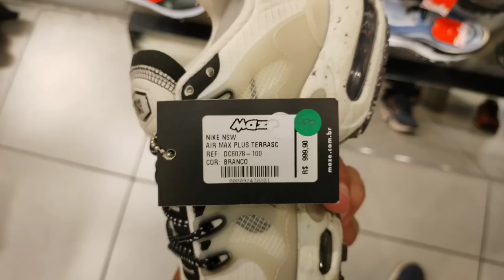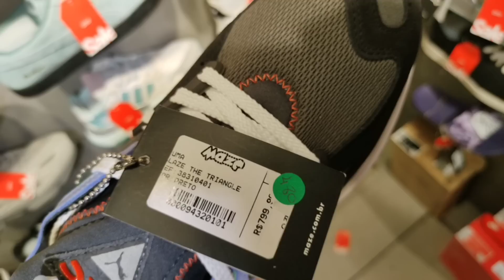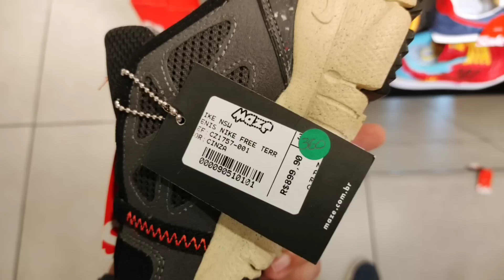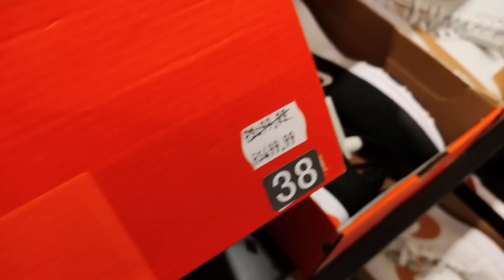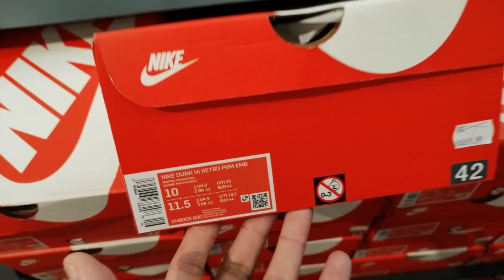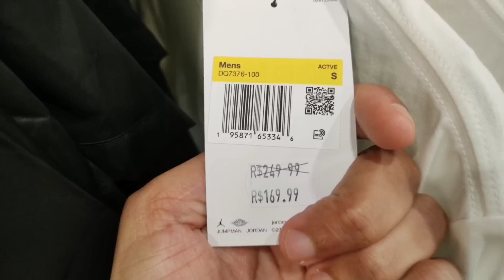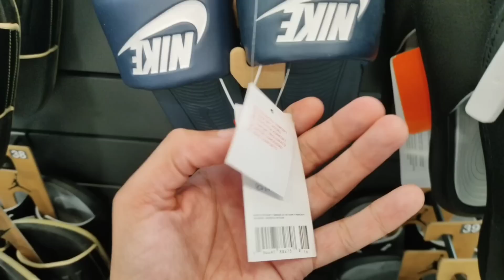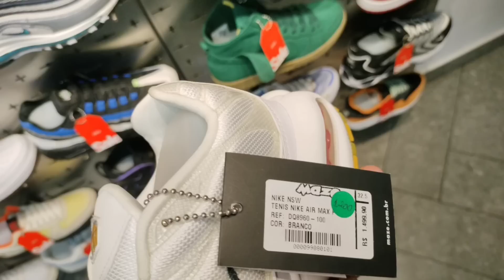Outlet nike, inacreditável mega promoção fonte dos nike TN, outlet maze incríveis tênis barato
Nesse vídeo eu mostro a bazar da loja e outlet maze, muitas promoções no preço bom. E também passei na nova loja da Nike unite do shopping aricanduva, está rolando uma promoção de 30% de desconto no paredão dos últimos pares, lá eu encontrei bastante tênis na promoção inclusive da linha air max. Também encontrei bastante roupas, corta vento, camisetas de times, bonés, chinelos e muito mais.

ENDEREÇO: SHOPPING NOVA LOJA DA NIKE UNITE ARICANDUVA, FICA DENTRO DO SHOPPING ARICANDUVA NA ZONA LESTE DE SÃO PAULO

LOJA MAZE GALERIA DO ROCK AO LADO DO SHOPPING LIGHT ONDE ENCONTREI OS AIR MAX PLUS TN

Procura tênis barato?
Camiseta de time barato?
Chinelo barato?
Blusa barato?
E muito mais assista esse video.

Tênis e roupas barato no Brás
Onde comprar barato no Brás
Original e barato no Brás
Fonte de roupas e tênis no Brás
Roupas barato no Brás
Veja tudo nesse vídeo!

Juntos vamos conseguir chegar aos 150 mil inscritos.
TMJ Galera.

📽️Esse vídeo é bem esperado pra quem aínda não sabe onde comprar seu tênis, camiseta de time, agasalhos de time, mochilas, chinelos e outros artigos. Agora írei mostrar tudo que achei nesse vídeo.

Qual o valor dos tênis?
Qual o valor das camisetas de time?
Qual o valor dos bonés?
Quais marcas tem nessa Outlet?
Confira tudo nesse vídeo!